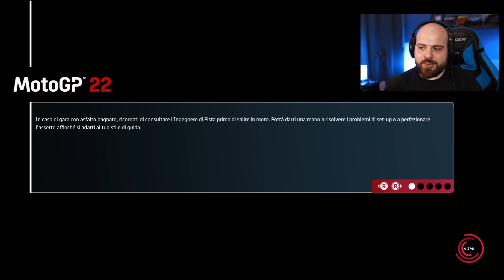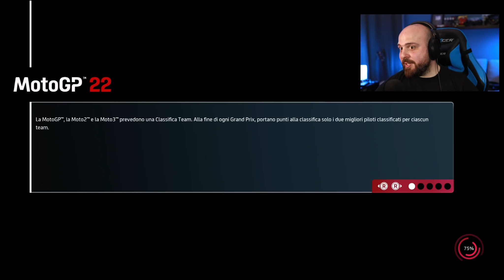MOTOGP 22: SPORTELLATE ASSASSINE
La mia Attrezzatura:
Camera 1
Camera 2
Microfono Wireless
Microfono Camera
Scheda Audio / Interfaccia
Tastiera Wireless
Monitor Gaming
Monitor Secondario
Monitor 4K
Monitor Guida
Scheda di Acquisizione Giochi
Scheda di Acquisizione Camera
Case PC 1
Case PC 2
Scheda Video 1
Scheda Video 2
Alimentatore PC 1
Alimentatore PC 2
SSD nvme
Base Volante
Corona F1
Stand Monitor
Guanti Sparco
Asta Microfono
Led Ring Scrivania
Lampade RGB